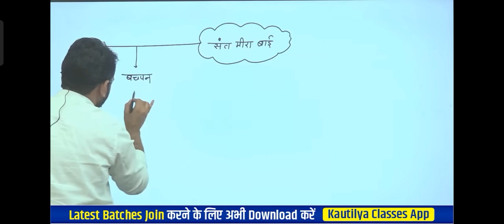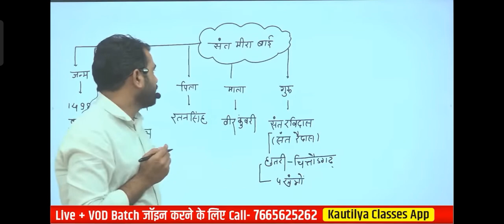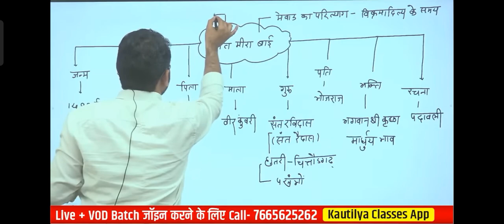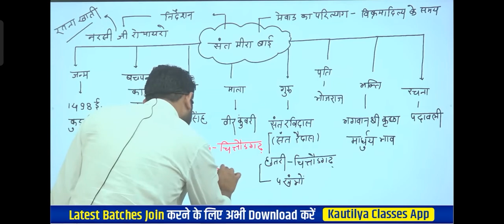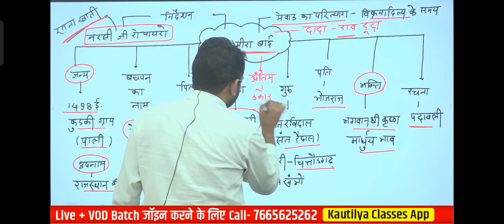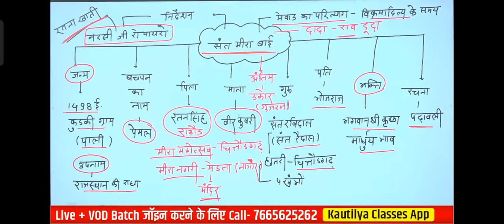February 25, 2023